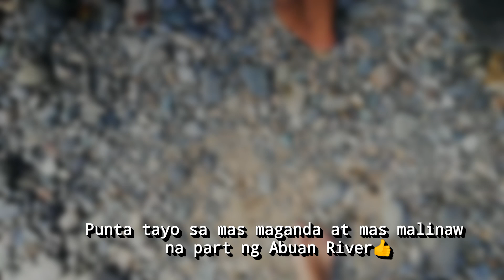ABUAN RIVER || TRIP WITH THE FAM || ILAGAN CITY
📌SOME OF MY KITCHEN TOOLS BOUGHT FROM SHOPEE‼️